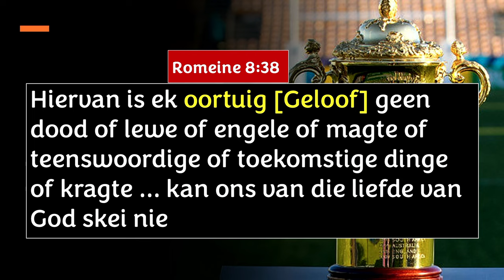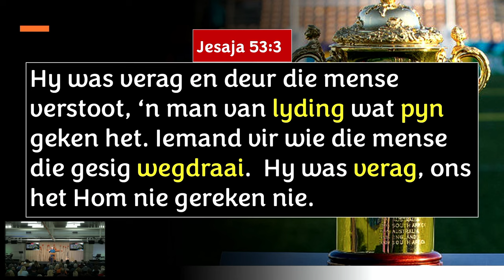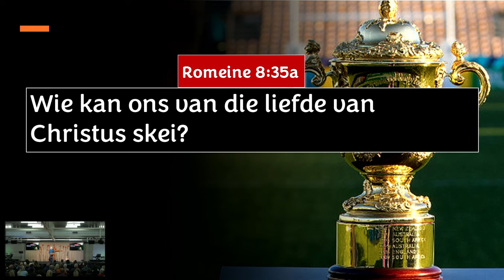Oorwinning in die hier en nou met GELOOF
Hierdie is 'n uitknipsel van die preek: Ten spyte van alles, bly ek meer as ‘n oorwinnaar! (Chris Heunis)